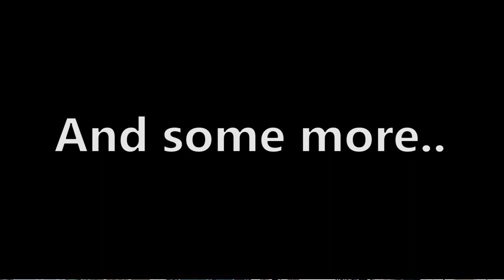Heizou's Official Seiyuu Anime Voice (Fairy Tail, Bakuman, High School DxD, etc..)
Shikanoin Heizou's Japanese Voice Actor: Yuichi Iguchi